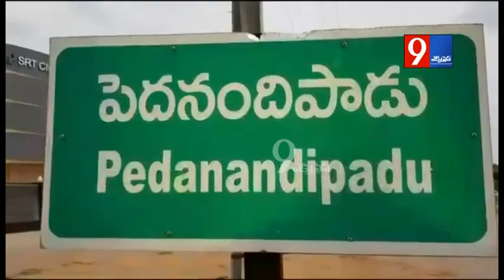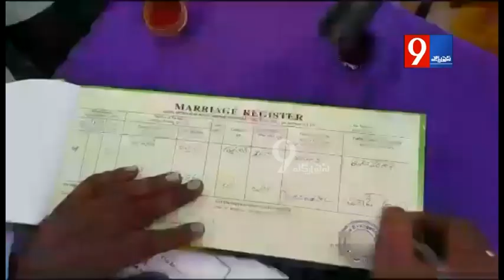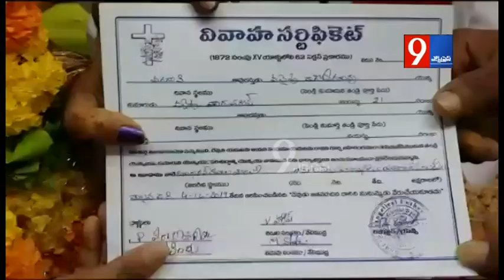100 కొట్టి తాళి కట్టి ఒక్కటైన ప్రేమ జంట | Gunturu | Pedanandipadu | Andra Pradesh | 9express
గుంటూరు జిల్లా పెదనందిపాడు మండలం ప్రత్తిపాడు నియోజకవర్గం   పెదనందిపాడు గ్రామంలో   రెండు కులాలకు సంబంధించిన అబ్బాయి అమ్మాయి కులాంతర వివాహం జరిగింది
 నిన్న ఉదయం అమ్మాయి 100 డయల్ కు ఫోన్ చెయ్యటంతో  స్థానిక పోలీస్ స్టేషన్ లో వివరాలు బయటపడ్డాయి తల్లిదండ్రులు తెలుసుకొని సంఘ పెద్దలు తో చేరిచ్చించి అమ్మాయి అబ్బాయి తల్లిదండ్రులు మాట్లాడుకొని వారికి పెదనందిపాడు చేర్చిలో పెళ్లి జరిపించి అందరికి ఆదర్శనంగా నిలిచిన తల్లిదండ్రులు గ్రామ పెద్దలు వారకి అబినందనలు తెలియచేసారు

 100 డయల్ వల్ల ఇద్దరు ప్రేమికులు కలిశారు 100 డయల్  చెయ్యటం తో వారికి న్యాయం జరిగింది ఆపదలో ఉన్న అమ్మాయి ఆయన అబ్బాయి ఆయన 100 కి ఫోన్ చేస్తే న్యాయం జరుగుతుంది అని ఈ విషయం చుసిన వారికి అర్థమైంది అనుకుంటా.. . ఆపద్భాందవా అనాద రక్షకా 100 రక్షణ

ఆ అమ్మాయి 100 డయల్ కి చెయ్యక పొతే. ? ఒక్కసారి ఆలోచించండి